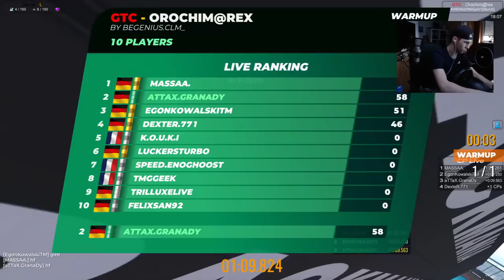German Trackmania Cup 2021 WINNER BRACKET FINAL [POV]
Hello!

Here we go with the fourth match of the German Trackmania Cup! This match was played on 25th of April.
After round 3 it was time for the third match, I played against Massa, Dan and Revolution.

FORMAT:
-Cup Mode (with finalist mode)
-Amount of maps: 5
-Rounds per map: 5
-Point distribution: 10,6,4,3
-Point limit: 120
Whoever reaches finalist mode aka hits 120 points needs to WIN another round in order to close out the match.
In this case top 2 advances to the GRAND FINAL, bottom 2 drops to the consolidation final.

Enjoy the Esport action!